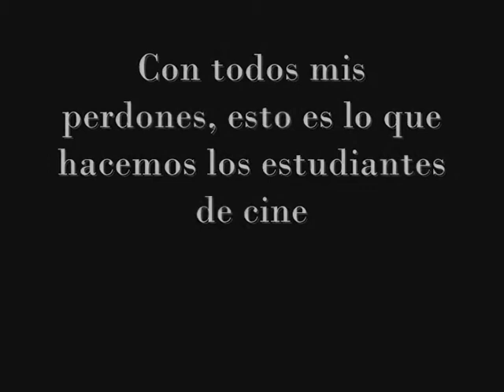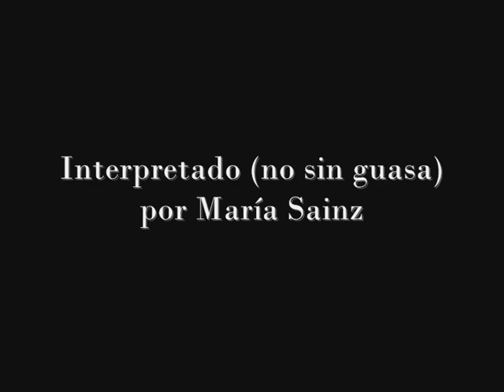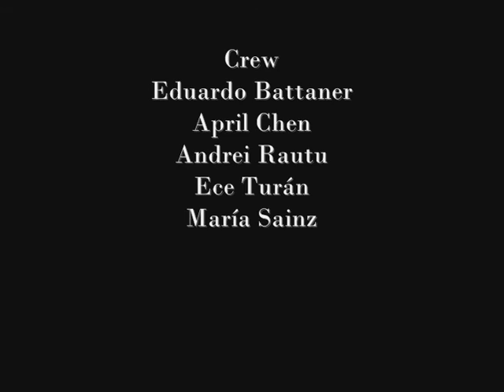Práctica en la NYFA